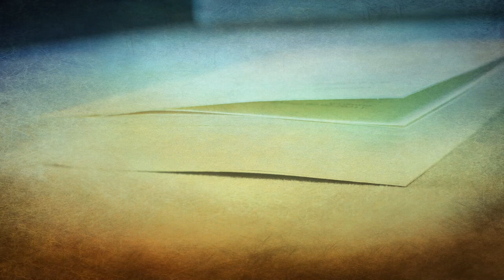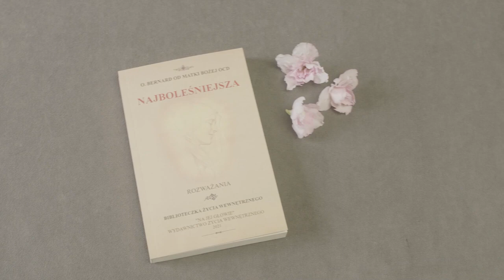#10 Pierwsze krople krwi - rozważamy cierpienia Matki Bożej